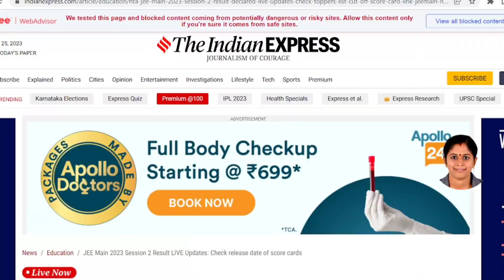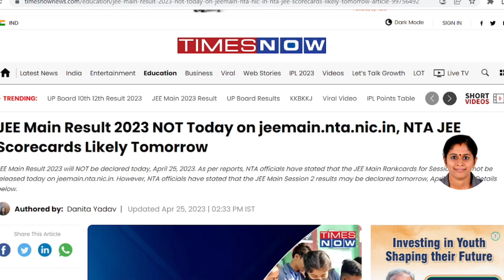when will Jee mains score card released|Exact date and time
SERVICES :

• Architecture
• Agriculture
• Arts & Science
• Commerce
• Design
• Defence and Pilot Study
• Engineering
• Fashion Technology
• Food Technology
• Humanities
• Medical

OTHER SERVICES :

• Choice filling
• Self-Study guidance

cs/it
best nit for low rank in general category
best nit for low rank in ews category
best nit for low rank in obc-ncl category
best nit for low rank in sc/st category
best nit at low percentile